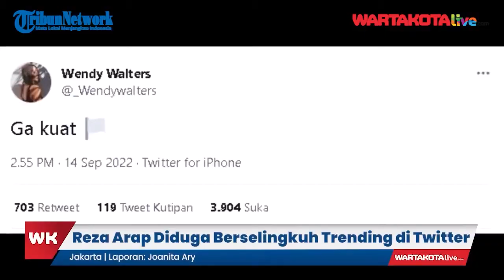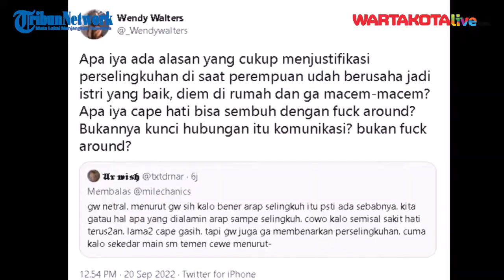Reza Arap Mangkir Sidang Mediasi dan Mendadak Pergi ke Bali, Wendy Walters Batal Jalani Upaya Damai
WARTAKOTALIVE.COM, GAMBIR- Reza Arap mangkir dari agenda mediasi perceraian dengan Wendy Walters di Pengadilan Negeri Jakarta Utara.

Kuasa hukum Wendy, Johanes Gea mengungkapkan, Reza tiba-tiba ke Bali dengan dalih ada pekerjaan.

"Jadi harusnya kewajiban para pihak untuk hadir secara langsung. Tidak ada alasan kerja gitu ya, karena sudah dijadwalkan jauh hari. Nah tiba-tiba kemarin itu diinformasikan ada agenda pergi ke Bali gitu ya dari tergugat," kata Johanes di Pengadilan Negeri Jakarta Utara, Gambir, Jakarta Pusat pada Selasa (22/11/2022).

Video Jurnalis: Indri Fahra Febrina